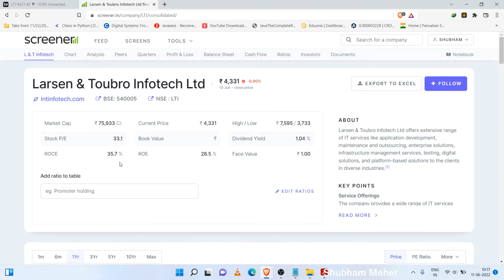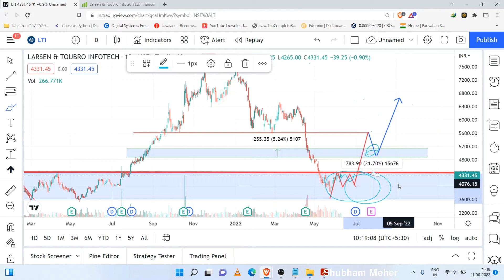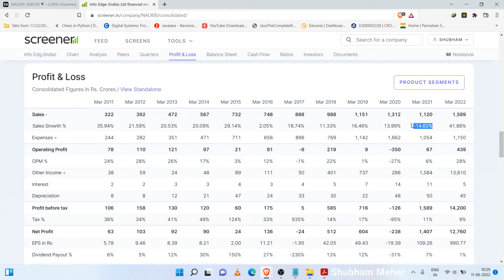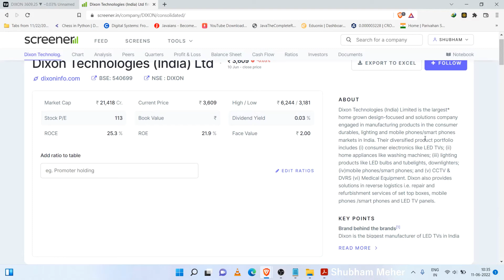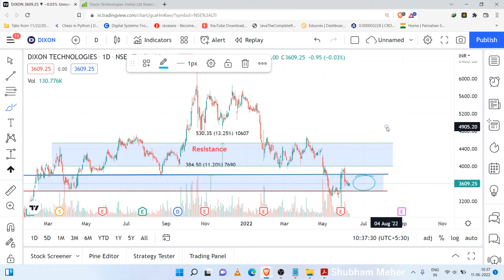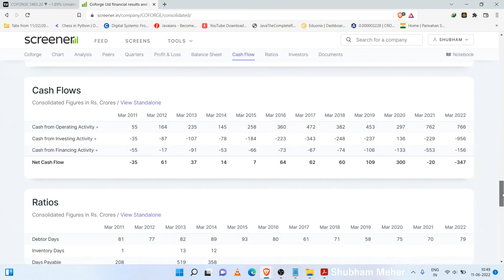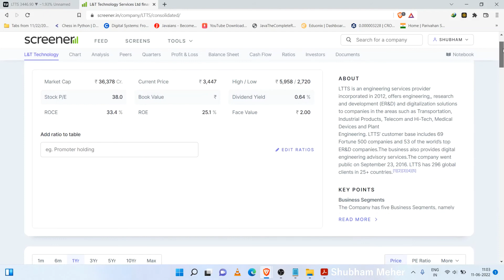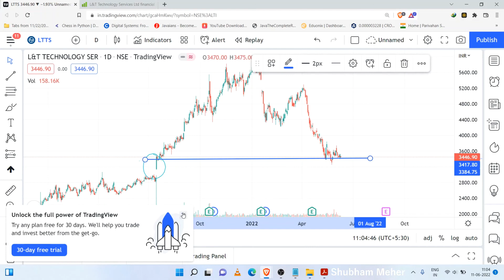Top stocks to buy now 💁‍♂️Share market latest news DISCOUNT ⬇️ from All TIME High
Top 5 Large Cap Stocks at 40 % Discount